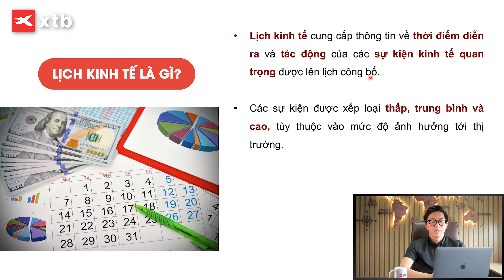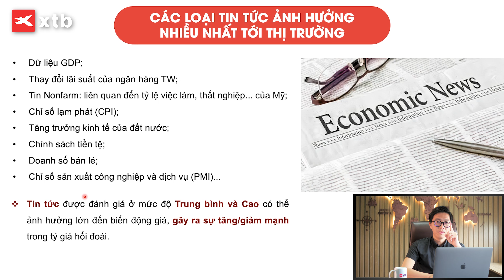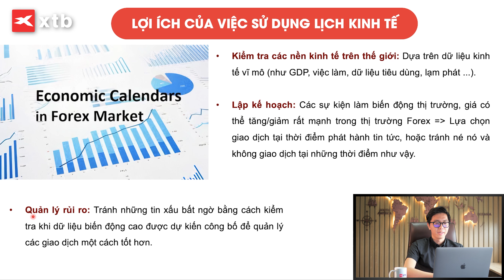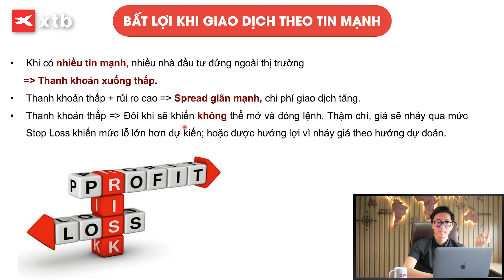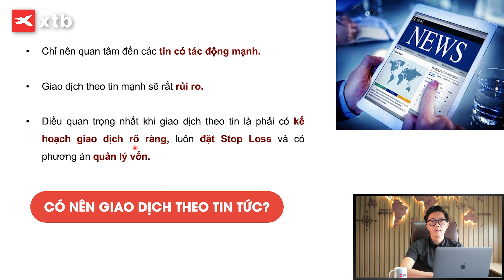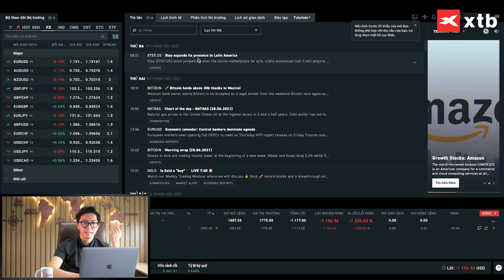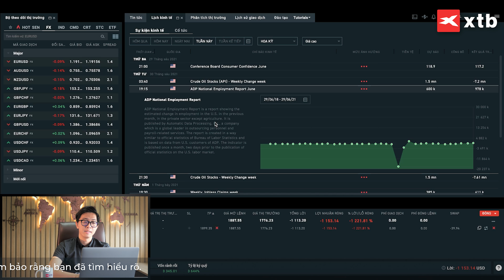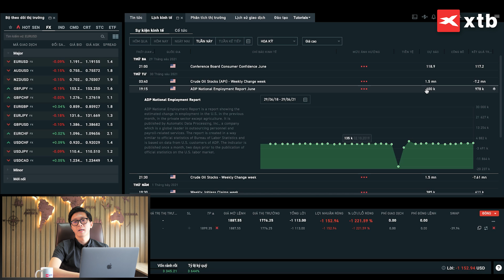Tập 16: Lịch kinh tế - Cách xem Lịch kinh tế khi giao dịch Forex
Lịch kinh tế là gì? Lịch kinh tế là một trong những công cụ hiệu quả nhất để phân tích thị trường dựa vào các tin tức được công bố, được các trader tích cực sử dụng. Đây là một loại tóm tắt tin tức cho biết thời điểm phát hành của họ và tác động đối với tiền tệ cụ thể.

Trong clip này:
01:47 - Lịch kinh tế là gì? Khái niệm lịch kinh tế
04:44 - Lợi ích của lịch kinh tế
06:49 - Giao dịch theo tin tức dựa trên lịch kinh tế
09:12 - Theo dõi lịch kinh tế bằng ứng dụng xStation. Cách xem lịch kinh tế
Bạn muốn mở tài khoản demo giao dịch thử không lo rủi ro, đươc tặng ngay $10,000 để giao dịch thử tại XTB, đăng ký tại đây

Nếu đã nắm vững kiến thức và muốn mở tài khoản thật tại XTB để tham gia thị trường, đăng ký ngay tại đây, sẽ có nhân viên liên hệ hỗ trợ riêng cho bạn. Tại XTB, bạn không cần phải nạp tối thiểu
Kết nối với XTB Vietnam